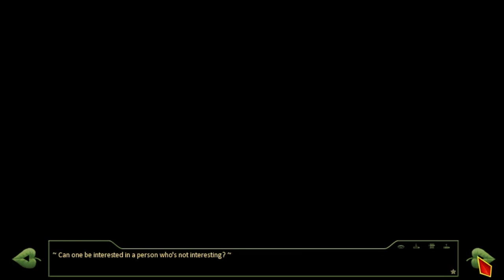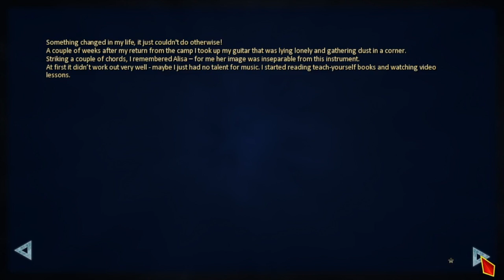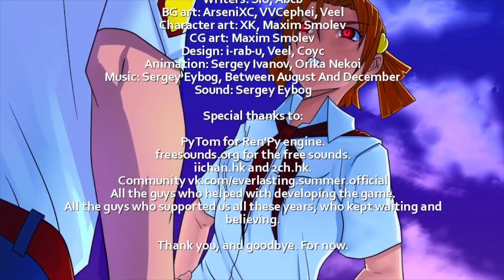UNEXPECTED INSPIRATION | Let's Play Everlasting Summer (Blind) | Ep. 15 (ALISA ROUTE/ENDING)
Everlasting Summer is a visual novel from the Russian based developers, Soviet Games. Taking on the role of Semyon, a disillusioned 20 something year old Russian, the player finds themselves transported to a camp from the past, with no knowledge of what reality is anymore.

Probably